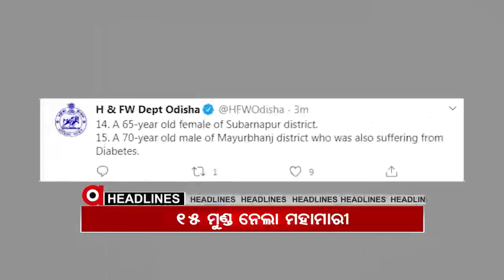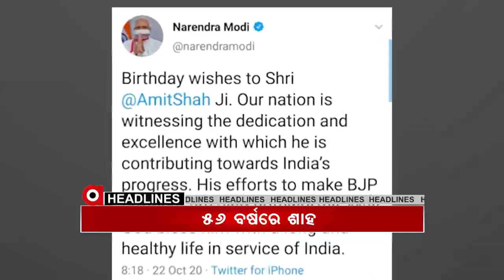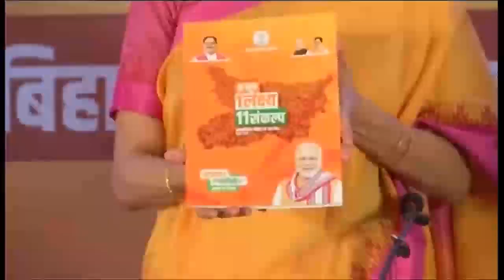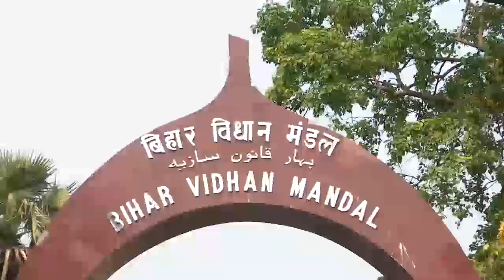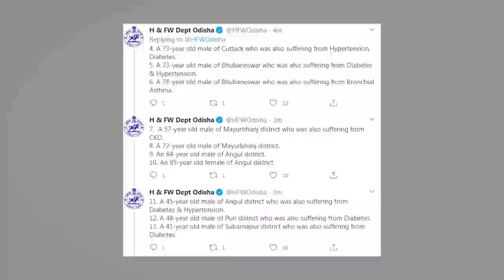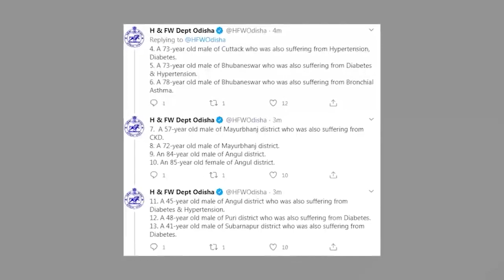Argus Update News 12pm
ବିହାର ପାଇଁ ବିଜେପିର ସଂକଳ୍ପପତ୍ର. ଆଜି ଦିନକରେ 1913 ପଜିଟିଭ ଚିହ୍ନଟ. ଘନୀଭୂତ ହେଲା ବଙ୍ଗୋପସାଗରରେ ସୃଷ୍ଟ ଲଘୁଚାପ. ପୁଣି ଜନନୀ ଯନ୍ତ୍ରଣା.